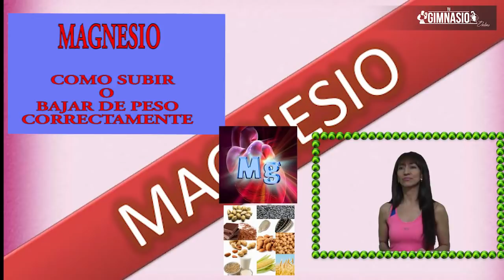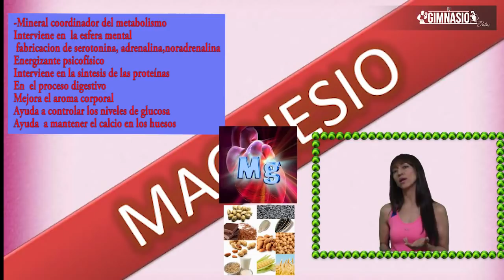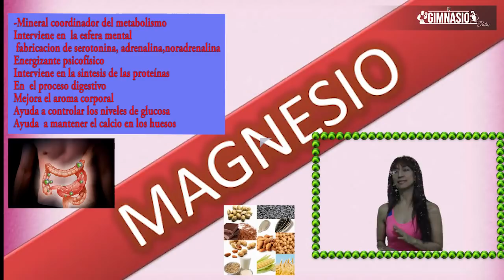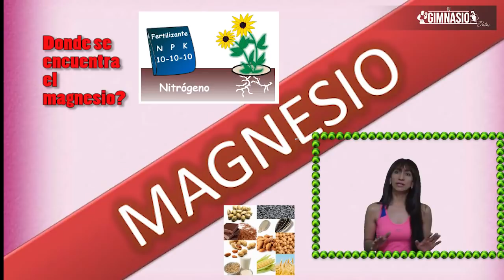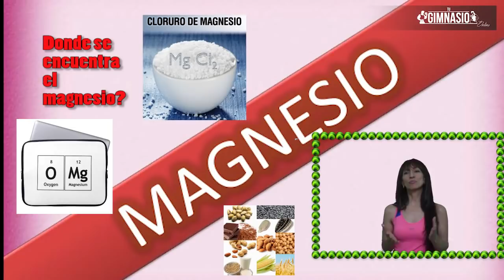✔️ EL MAGNESIO👉【¿Qué es? ¿Para qué sirve?】FUENTES Y TIPOS🔆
✔️¿Qué es? y ¿Para qué sirve? El magnesio es un mineral nutriente vital para todos los seres vivos, el magnesio es un alimento que realiza en el cuerpo humano al rededor de 400 tareas para el correcto funcionamiento del cuerpo.
✔️ Actualmente no estamos ingiriendo la cantidad de magnesio que el cuerpo requiere para todos esos oficios puesto que actualmente las plantas no les abonamos con ese mineral que contenía antaño el abono del popó de los animales herbívoros por ejemplo.
✔️ En este corto video te resumimos los beneficios y lo que debes tener en cuenta acerca de este nutriente para que con su ayuda logres que al funcionar el cuerpo correctamente, el proceso para realizar tu objetivo ya sea bajar de peso o aumentar tu masa muscular o mejorar tu salud en general,  sea más eficiente, ahorrando tiempo y dinero.
✔️Las FUENTES Y TIPOS del Magnésio son variadas y te las explicamos con amplitud.
NO TE PIERDAS NINGÚN VIDEO al respecto!

Indice:
0:53 Qué es el Magnesio y para que sirve
3:00 Donde se encuentra el Magnesio
3:55 Cómo consumir el Magnesio
4:28 Tipos de Magnesio